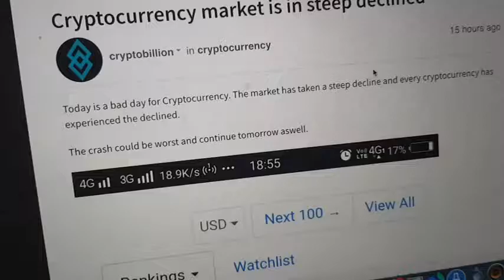Can Cryptocurrency Ever Have A Bad Day? Thought Experiment - Inspired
Today I think deeper about the Ups and Downs… Inspired by whalesharean @cryptobillion